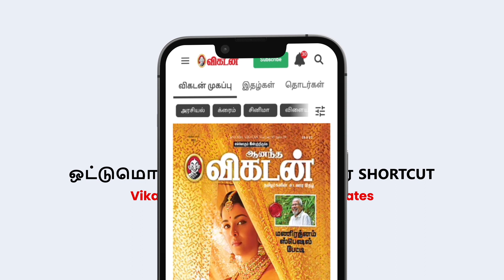2023 Rasi Palan Thulam | புதிய நம்பிக்கை பிறக்கும் காலம் | ஆங்கிலப் புத்தாண்டு பலன்கள் | துலாம்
2023 Rasi Palan THULAM | புதிய நம்பிக்கை பிறக்கும் காலம் | ஆங்கிலப் புத்தாண்டு பலன்கள் | துலாம்

2023 ஆங்கிலப் புத்தாண்டு எப்படிப் பட்ட பலன்களை மேஷ ராசியினருக்கு வழங்க இருக்கிறது என்று விளக்குகிறார் ஜோதிடர் பாரதி ஶ்ரீதர்